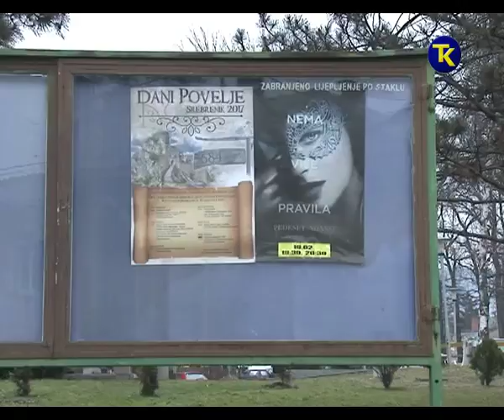NAJAVA DANI POVELJE SREBRENIK 10 2